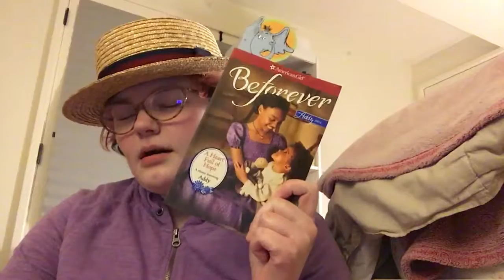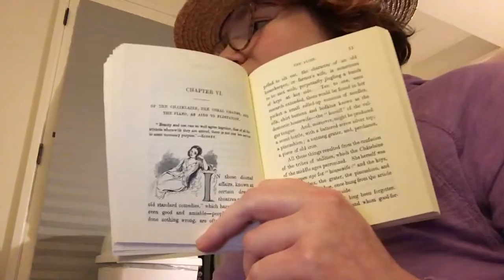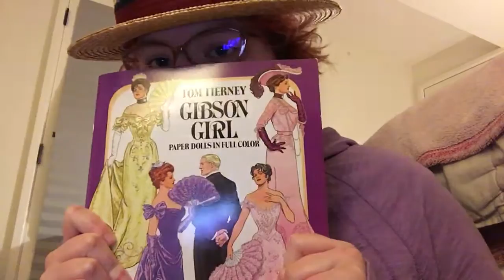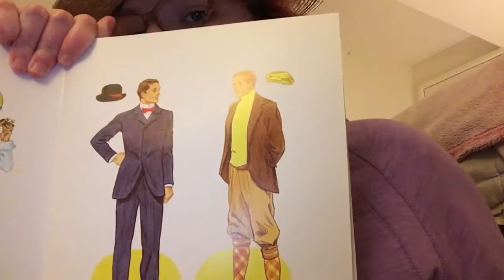Vlogging about Childhood Art part 1